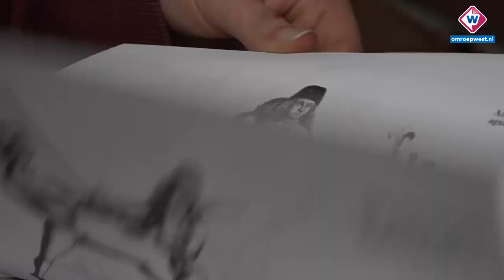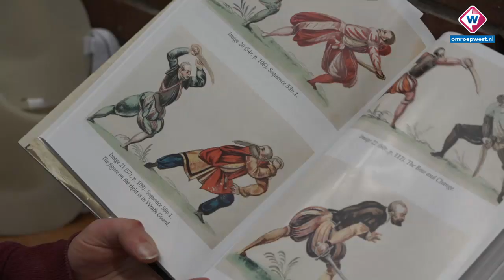Eerste NK zwaardvechten in Oegstgeest - OMROEP WEST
In Oegstgeest was zaterdag een bijzonder toernooi: het eerste Nederlands Kampioenschap zwaardvechten. Dat gebeurt met echte zwaarden. En al zijn de punten en scherpe randen er afgehaald, het gaat toch om echte gevechten met echte wapens. De organiserende zwaardvechtschool Historisch Vrijvechten Nederland (HVN) wist ook nog een paar medailles in de wacht te slepen.